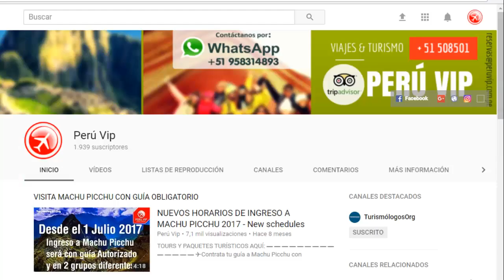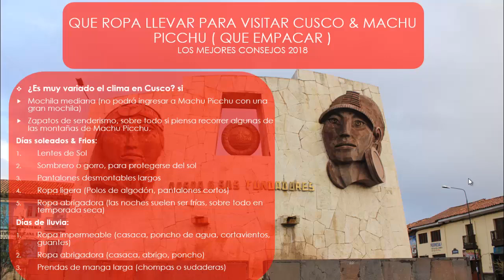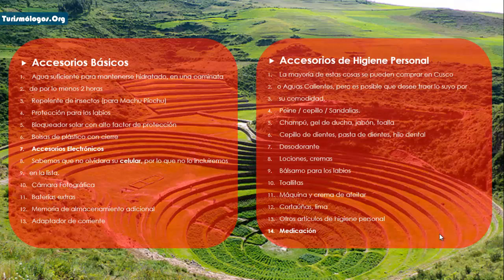🇵🇪 ¿Que ropa llevar a Cusco y Machu Picchu? | Perú Vip